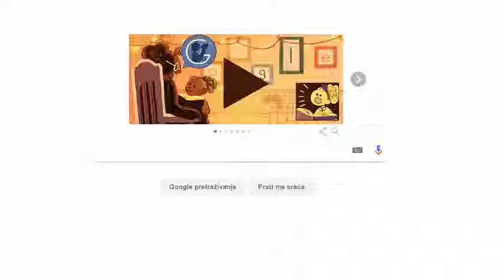Google Doodle - International Women's Day 2017